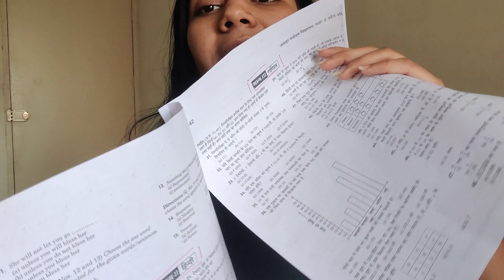Jnv 9th Class Paper 2024 Navodya 9th Model Paper 2024 Jnv 9th Model Paper 2024 Jnv question paper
Jawahar Navodaya vidyalaya Entrance Exam class 9th Guess Paper/Navodaya Entrance Exam 9th Paper 2021

Jawahar Navodaya vidyalaya Entrance Exam class 9th Guess Paper/Navodaya Entrance Exam 9th Paper 2020 ||